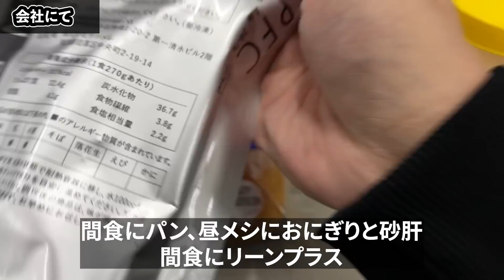【朝4時起き】出社前の減量モーニングルーティン【胸トレ＆食事】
オンラインコミュニティ「NO LIMITS」はこちら！

オンラインパーソナルのお申込みはこちら！

※割引コード【NISSY】で割引適用されます♪

ニッシーおすすめのボディメイクごはん（LEAN PLUS）

ニッシーおすすめのトレーニングウェア

【目次】
00:00 OP
00:15 起床
00:25 朝食作り
01:42 弁当作り
03:52 ワークアウトドリンク作り
05:07 インクラインチェストプレス
05:58 山本先生式ダンベルフライ
06:48 ケーブルクロスオーバー
07:29 フロントレイズ
08:12 車で会社へ
08:25 トレーニング振り返り
10:59 会社での栄養補給
11:34 ED

2019年 NPCJ名古屋大会mid Japan Physique Open 1位
2019年 NPCJ東京大会Blaze Open Physique Novice 1位

🔽Nissyのinstagram
トレーニングアカウント:

【Music Credit】
[op]

[BGM]
Track: Cloud9